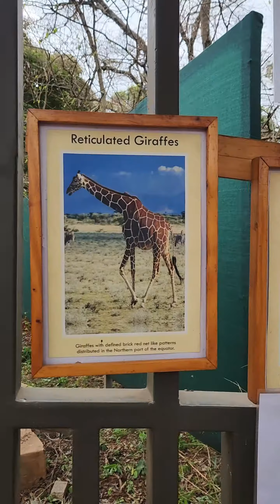Day 5: Kwaheri Kenya, Until Next Time !!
Welcome back to Day 5 of our adventures in Kenya.

Today marks the end of our journey in this breathtaking country. Before leaving, we have a few more places to explore. Post breakfast, we did a short walking tour inside the property where we stayed. The property was located on top of a hill, and had panoramic views of the lake.

Later, we left Naivasha and after a 2 hour drive, we reached Nairobi. Our first destination was a mall, which hosted a Masai market, offering variety of unique handicrafts.

After buying few souvenirs, we had lunch and reached the famous Giraffe center in Nairobi, which was established to safeguard the Rothschild Giraffes. The purpose of this place is to educate people about Kenyan wildlife and environment and to give an opportunity to come into close contact with the wild animals by feeding the world's tallest species, the Giraffe. We got a chance to feed the Giraffe and later had an interactive session with the staffs wherein they explained in detail about the significance of the center.

After spending about 2 hours at the Giraffe center, we grabbed a quick bite from a nearby restaurant and reached the airport. Finally, after a very very delayed flight we were back home with  memories of a lifetime.

Kenya has found a special place in our hearts and we're sure we're going to come back here for more. We are extremely grateful to our guide Charles, and our tour operators who took care of us throughout our entire journey. Until we meet again, Kwaheri Kenya !!